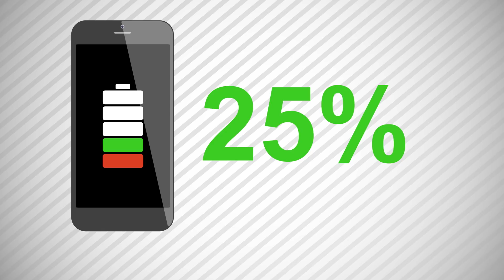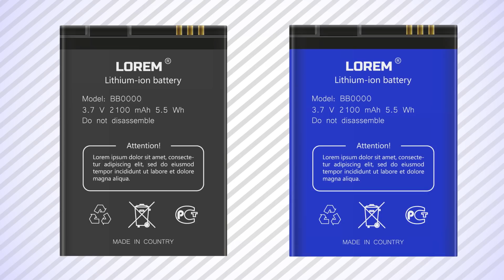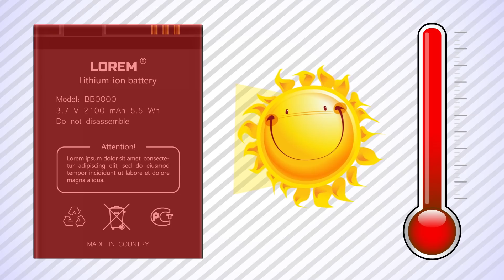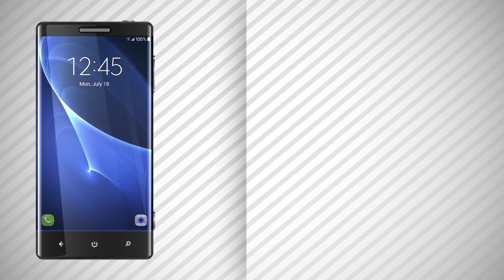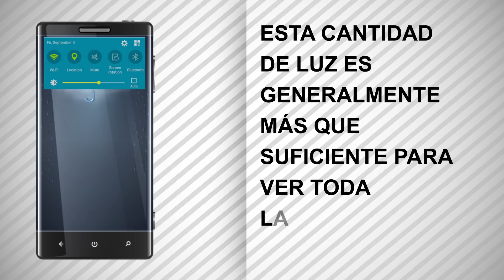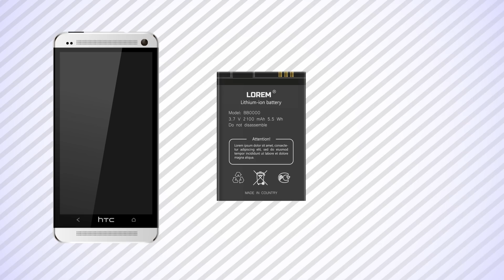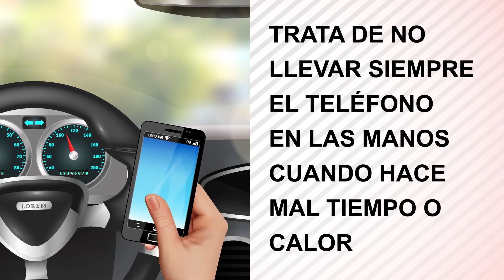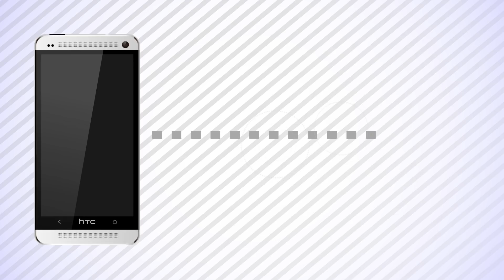15 Errores que acortan la vida de tu móvil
¿Cómo cargar la batería correctamente? ¿Por qué las baterías del teléfono se descargan tan rápido? ¡Tenemos 15 consejos increíbles que harán que tu teléfono inteligente viva una vida más larga!